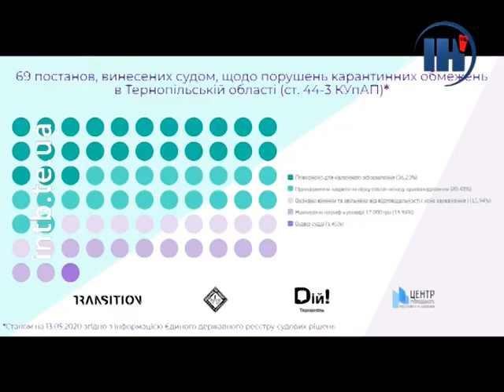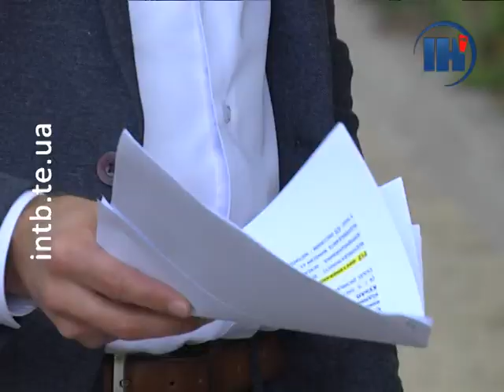На Тернопільщині більше десятка людей суд змусив заплатити штраф за порушення карантину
На Тернопільщині більше десятка осіб змушені заплатити 17-тисячний штраф за порушення карантину. Проте, із загальної кількості направлених до суду справ – це лише крапля в морі. Чому суди не карають порушників – розкажемо далі.